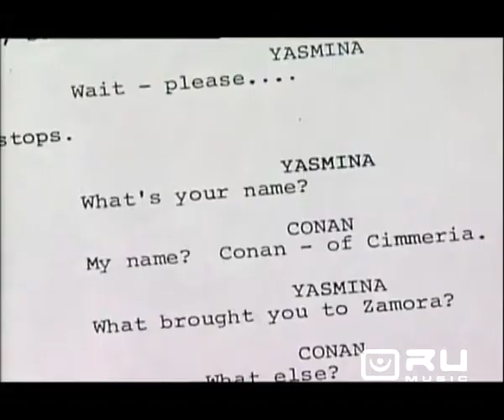Фатальний Конан (сюжет RU Music)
Шварценеґґер хоче реанімувати «Конана-варвара»